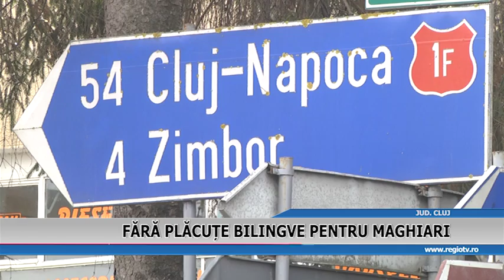FARA PLACUTE BILINGVE PENTRU MAGHIARI